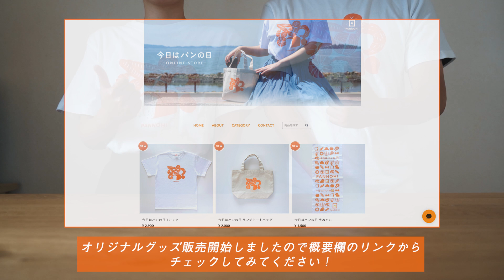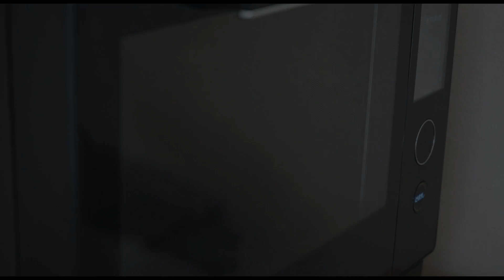とろとろチーズ！ バジルポテトチーズパンの作り方 今日はパンの日 Lesson 124 “Basil, Potato & Cheese”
夫婦でパン作り！第124弾は「バジルポテトチーズパン」です！今回はバジルとジャガイモ等を和えたフィリングを生地で包み、切り込みを入れ、さらに追いチーズ！間違いない味のパンです。ぜひお試しください！

✳︎材料 / 6個
◆パン生地
・準強力粉（リスドォル）：160g
↓購入先はこちら↓

※強力粉7：薄力粉3の割合で代用可、または全て強力粉に置き換えても大丈夫です
※約半分ずつ２つのボウルに分けておくとイーストがしっかり溶けて失敗しにくいです

［ボウルA］
・ドライイースト：3g（小さじ1）
・砂糖：3g（小さじ1）
・ぬるま湯（40℃）：100cc
・オリーブオイル：15cc
※サラダ油などでも可、またはバター15〜20gに置き換えても大丈夫です
［ボウルB］
・塩：3g（小さじ1/2）

◆フィリング
・ジャガイモ：250g（中２個）
※水に濡らしたキッチンペーパーとラップにジャガイモを1個ずつ包んでレンジ(600w)で5分加熱
・バジルソース：大さじ2程度（適量で可）
・ベーコン：60g
・ミックスチーズ：約15g（適量で可）

◆仕上げ用
・強力粉：適量
・ミックスチーズ：約60g（適量で可）

✴︎発酵時間
・一次発酵：約25分（40℃）
・二次発酵：約20分（40℃）
※発酵終了5分前から発酵機（オーブン等）から出し、室温発酵に切り替えてオーブンを予熱します

✴︎焼き時間
220℃で15分

◆Bread dough
・Flour for baguette : 160g
*If you divide it into two bowls, about half each, the yeast will melt well and you won't fail easily
*You can substitute a ratio of 7 Bread flour to 3 Cake flour, or you can replace all of the flour with Bread flour.
[Bowl A]
・Yeast : 3g (1 tsp)
・Sugar : 3g (1 tsp)
・Water(40°C) : 100cc
・Olive oil : 15cc
[Bowl B]

◆Filing
・Potatoes : 250g
*Wrap each potato in wet kitchen paper and plastic wrap and microwave for 5 minutes at 600w.
・Basil sauce : about 2 tbsp (as needed)
・Bacon : 60g
・Mixed cheese : about 15g (as needed)

◆For finishing
・Bread flour, as needed
・Mixed cheese : about 60g (as needed)

✴︎Rising time
First time : About 25~ min (40℃)  / Second time : About 20~ min (40℃)
*The second time, after 15 min, remove from the fermenter (oven etc.)Switch to room temperature fermentation and preheat oven

✴︎Baking time
Bake at 220°C for 15 min